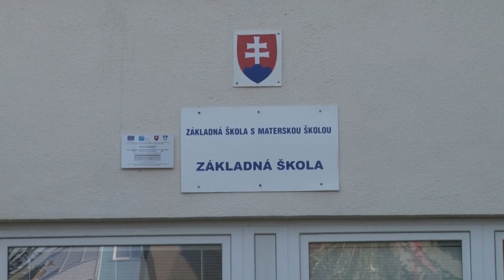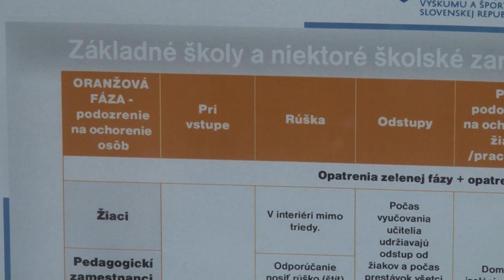ZŠ s MŠ Tajovského je v oranžovej zóne